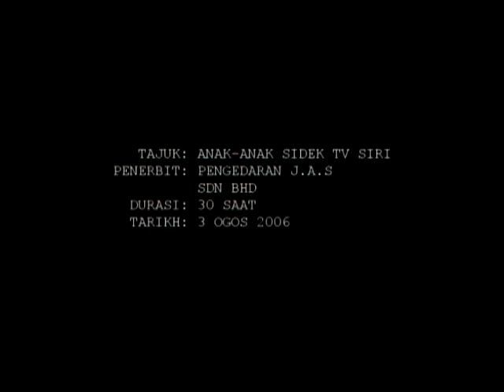[ fluxsystem ] 3D anak2 sidek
3D animation 2006